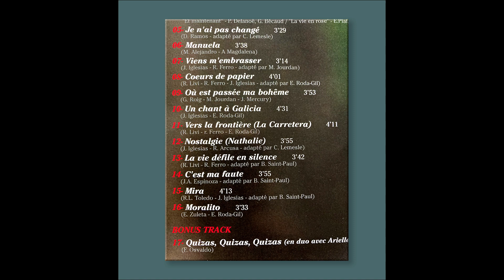Charlando con José Ángel Ferrusquilla Jr. || Crónicas de Paco Macías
En esta entrevista el hijo del famoso actor y cantante conocido mundialmente como “Ferrusquilla”, nos habla de las vivencias que tuvo con su famoso papá de quien conserva los
mejores recuerdos.
Ferrusquilla Jr., como es conocido en el ambiente artístico, nos revela interesantes experiencias
con el autor de temas como “La ley del monte” y “Échale a mí la culpa”.
Siempre es placentero recordar a grandes figuras del mundo del espectáculo, como José Ángel
Espinoza, y que mejor que en voz de su propio hijo, quien gustosamente accedió a platicar con el
público de este canal.